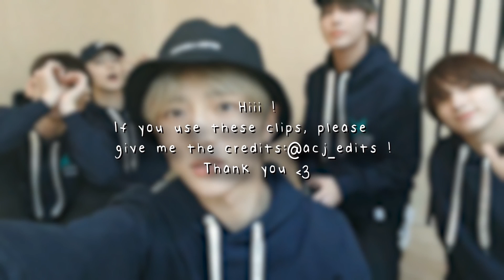[HD] TOMORROW X TOGETHER (TXT) OT5 - clips for editing | Scene pack #1 + MEGA LINK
some soft, cute clips of Tomorrow x Together (TXT)  that I use in my edits and thought that I'd share them with you ^^